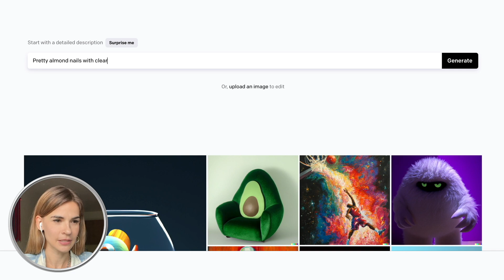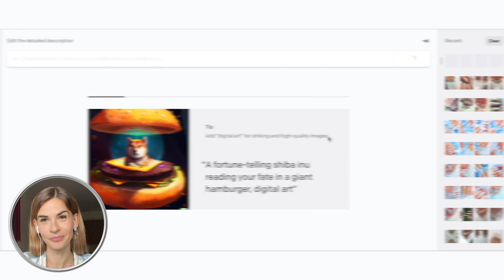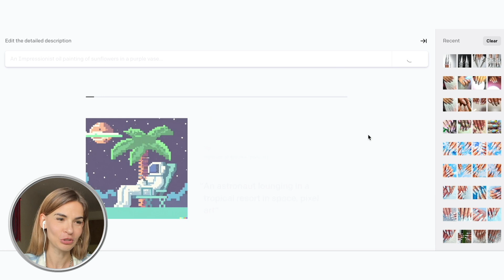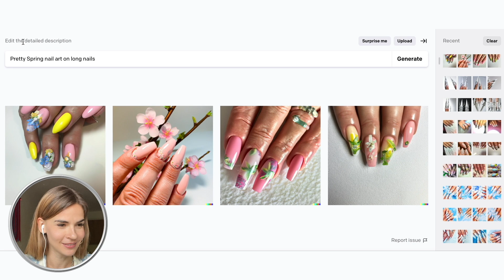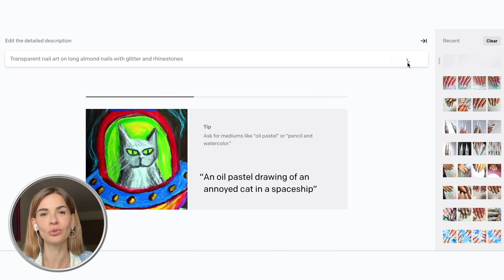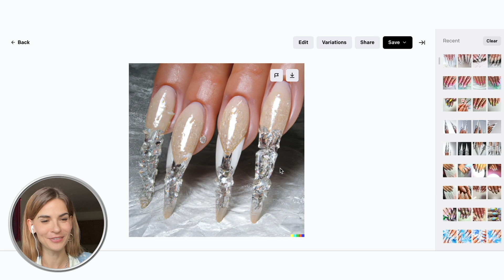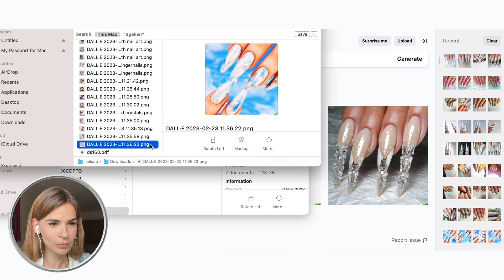Нейросеть Сделала Мне Ногти 😳 Неожиданный Результат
В этом видео буду делать себе ногти, а дизайн для них будем рисовать с помощью нейросети. Для этого нужно написать, что я хотела бы видеть у себя на ногтях и через несколько секунд получаем много вариантов.
Как вам такой способ выбора дизайна? :)

♡Вступай в мое сообщество ВКонтакте, там ежедневно выходят полезные советы, неилхаки, скоро будут еженедельные розыгрыши материалов